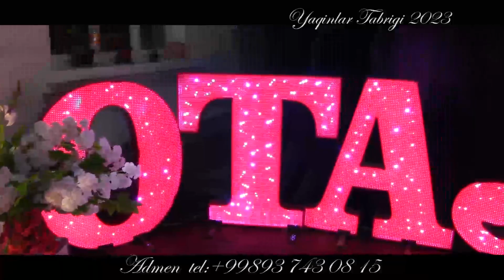Каттакургон шахарда отам давлатим онам жаннатим